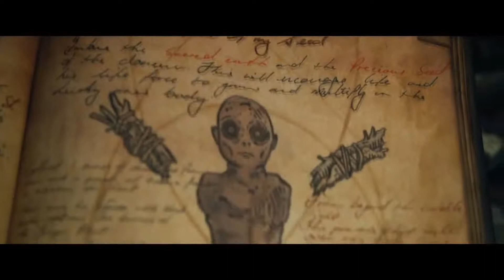Spell Official Trailer (OCT 2020) Omari Hardwick, Horror Movie HD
Spell Official Trailer - Omari Hardwick, Loretta Devine, Lorraine Burroughs

A man crash lands in rural Appalachia and awakens in the attic of a traditional Hoodoo practitioner. He desperately tries to break free from her dark magic and save his family from a sinister ritual before the rise of the blood moon.